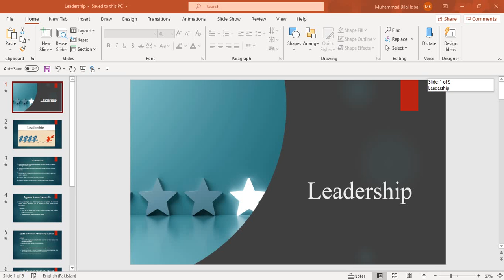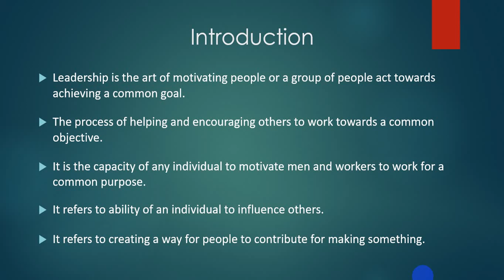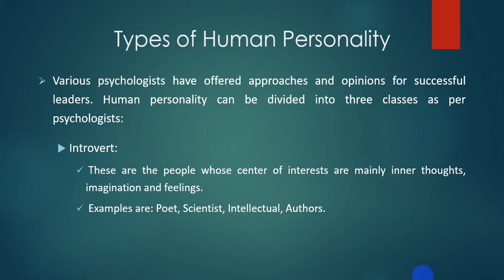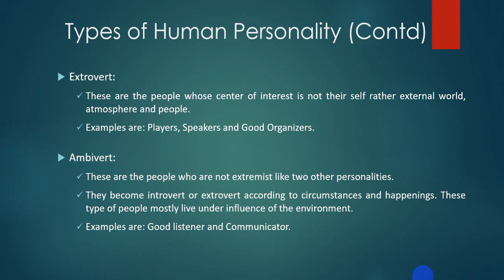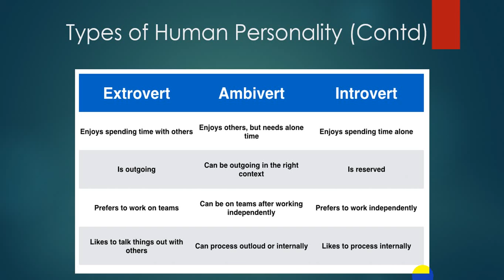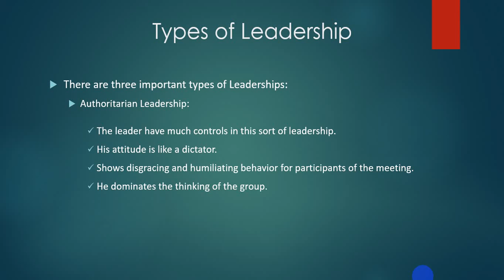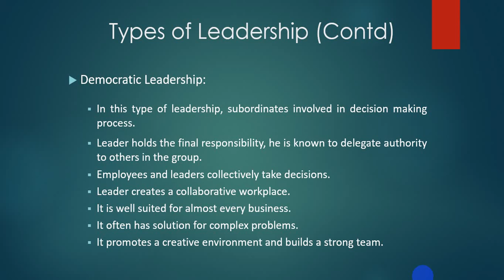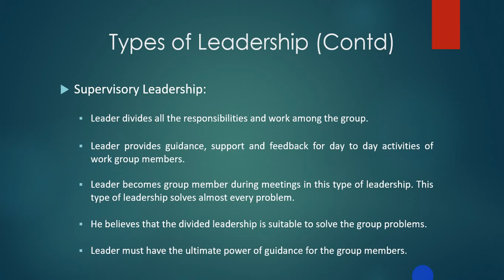Leadership and its Types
This video contains content about Leadership, a topic in MGM-311 (Industrial Management & Human Relations).